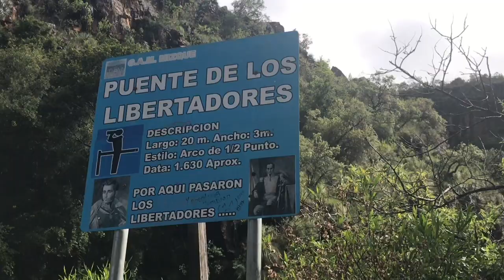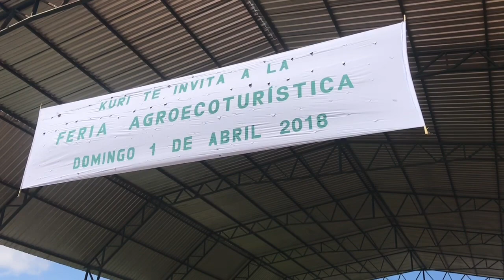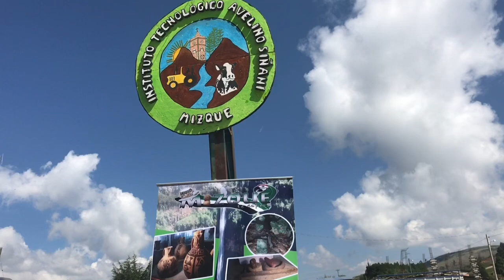DE PASEO POR EL PASO DE LOS LIBERTADORES + FERIA DE K’URI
*Si gustas podemos ser amigos en facebook y twitter  :)